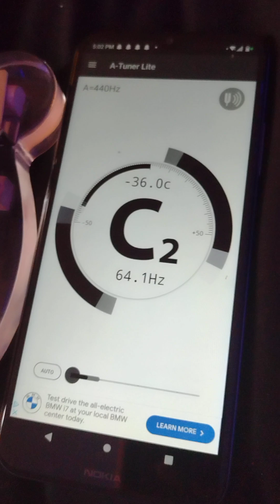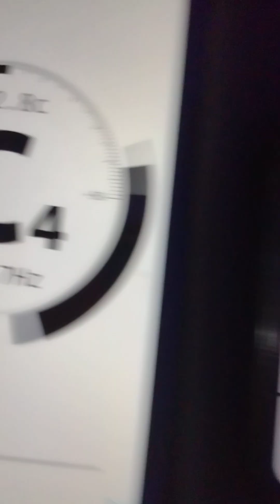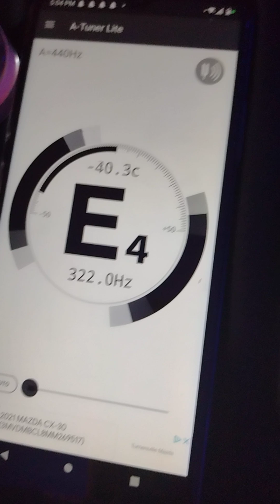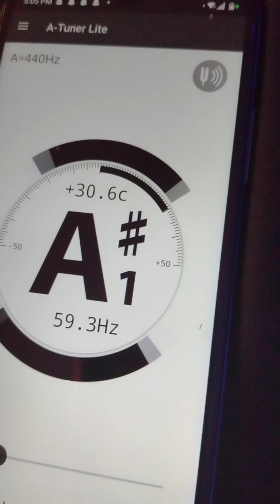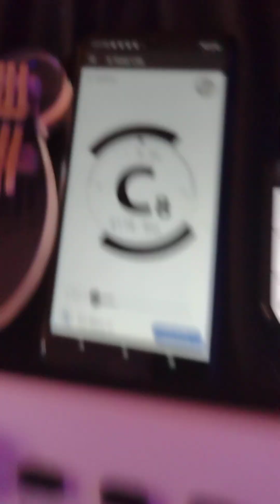My Out Of Tune Kalimba